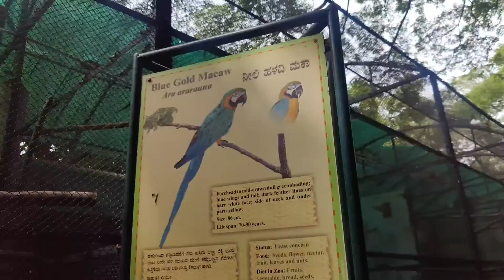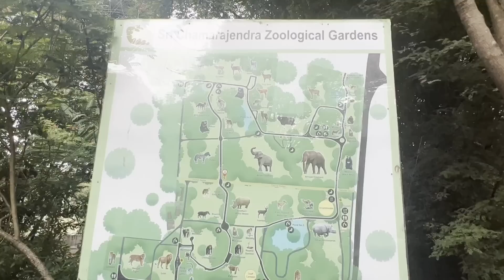full day మా Husband పాపని ఎత్తుకుని తిప్పారు 😆 ఇంక నన్ను బయటికి తీసుకెళ్ళరేమో 😥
outfit details, 👇
Lovely trendz Instagram page Do follow👇👇👇